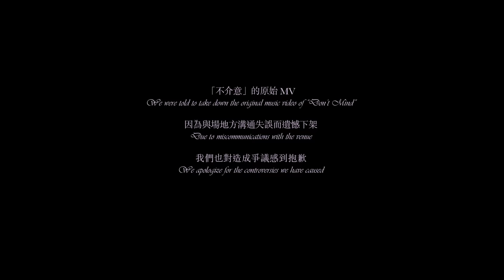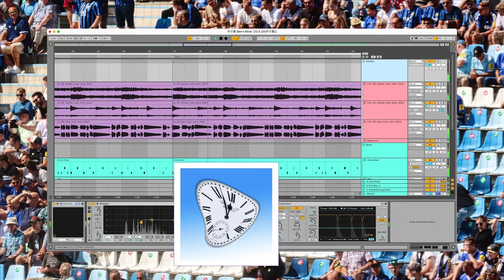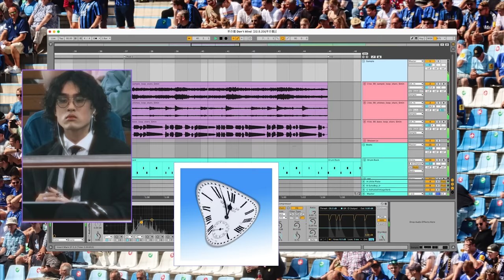The Crane - 不介意 Don't Mind [Ver. 2 (Official Video)]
「不介意」的原始MV因為與場地方溝通失誤而遺憾下架，我們也對造成爭議感到抱歉。
原版MV拍攝於我的執行經紀人佳樂的婚禮上，我在婚禮進行的同時，一邊忘我地聽著歌、塗指甲油、吃花瓣，表達「婚禮一邊進行，我卻沈浸在自己的世界中」。
新版MV保留了原版分鏡，並以素材圖庫取代場地畫面，希望以輕鬆的角度延續這份祝福。

也期望大家以歡笑代替爭吵，散播歡樂散播愛。

We were told to take down the original music video of “Don’t Mind”, due to miscommunications with the venue.
We apologize for the controversies that we've caused. So we kept the original edit in the new version, and replaced footages in the venue with stock images in the background.

Hoping we could resolve the unfortunate event in a more light-hearted fashion.
Thanks for the blessings we had along the way!
Let’s end the arguments, and spread love and laughter instead.

[ Version 2 ]
導演 Director｜李君慈 Jyunccihli／鶴 The Crane
剪接師 Editor｜鶴 The Crane／李君慈 Jyunccihli

[ Version 1 ]
導演 Director｜李品賢 BÄMBØØ LEE／鶴 The Crane
執行導演 Director Assistant｜海大富 Déjàfu／邱郁芳 Rosebaby

新娘/執行經紀 Bride/Assistant Manager｜應佳樂 Rebecca Ying
新郎 Groom｜葉昶佑 Ernie Yeh

攝影師 D.O.P｜孤單山姆 Sam lonely
攝影助理 Assistant Camera｜王奕儒 Yi Rou Wang
燈光師 Gaffer｜河馬 Hippo Sung
燈光助理 Best Boy｜李官諺 Gung Ye Li

花藝 Floral Design ｜莪本設計 Urbanbotany
髮型 Hair Stylist｜高玉銘 Dino Kao ( HAIR GARDEN)
化妝 Makeup Artist｜吳机机 L.H.WU

剪接師 Editor｜ 鄭惠璟 Sally Cheng／鶴 The Crane
調光師 Colorist｜邱程勇 Cy Chiu

字卡設計 Title Designer｜盧翊軒 Lu Yi Xuan
字卡翻譯 English Subtitles｜連子維 LENZ

應瑪麗 Mary Ying、李君慈 Jyunc-cih li、邱建鈞 J-Jyun Ciou

The Crane 首張專輯「TALENT」已於各大平台上架
First Full Length Album “TALENT“ now on all streaming platforms :

不介意 Don’t Mind

製作 / 詞曲 / 編曲：鶴
Producer / Writer / Arranger：The Crane

我只想聽見你的聲音 其他不在意
我只想抱著你的身體 其他不在意
臥室像海水一般擁擠 我也不介意
每一秒都比前一刻更親暱

我需要看見你的身影 其他不在意
我需要呼吸你的呼吸 其他不在意
外面的世界再多擁擠 我也不介意
不介意人情世故季節更替

But why?
是熱情不再
還是你都在忍耐？
But why?
與其說將來 不如就趁現在

在城市急著陷入歡愉的時候
聞你的氣味勝過無數次邂逅
就這樣靜靜等待快乾的指甲油
星期天一直到禮拜六

停電後的電梯
下著雨的巴黎
若世界只剩我和你根本無須多慮
副熱帶的天氣
多雨也多晴
多出來的是我還是你？

But why?
是熱情不再
還是你都在忍耐？
But why?
與其說將來 不如就趁在

吉他 Guitar｜羅紹恩 Shaoen Lo
製作助理 Production Assistant｜連子維 LENZ
人聲錄音室 Vocal Recording Studio｜孩子氣錄音室 Grown For What Studio

混音師 Mixing Engineer｜具鐘苾 JongPil Gu @ KLANG STUDIO
母帶後期 Mastering Engineer｜Dave Kutch @ The Mastering Palace